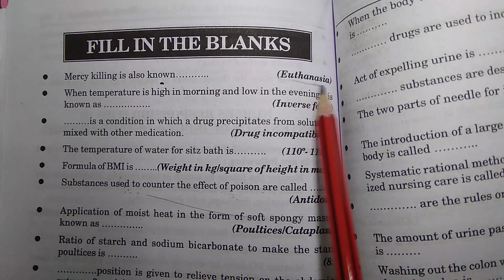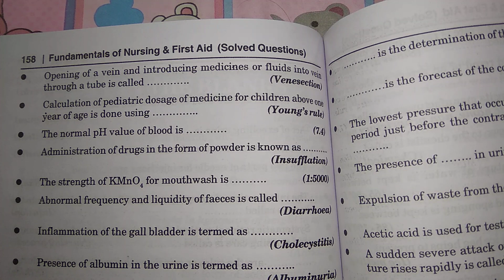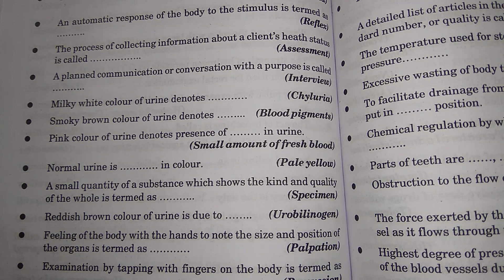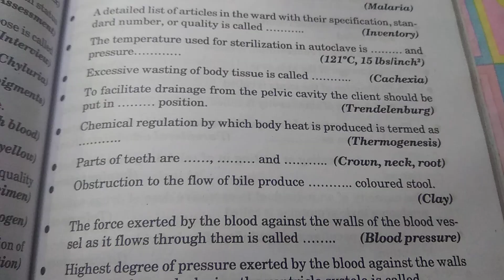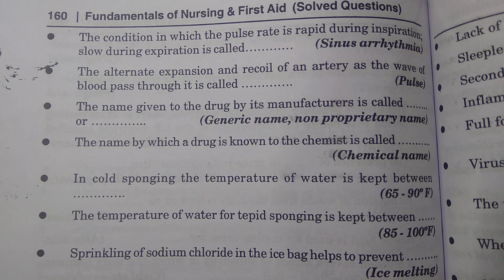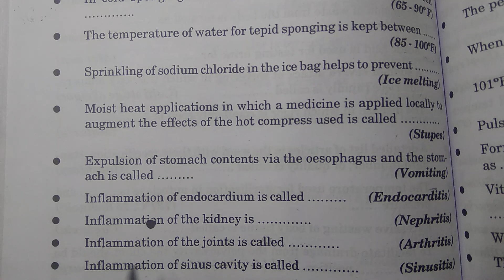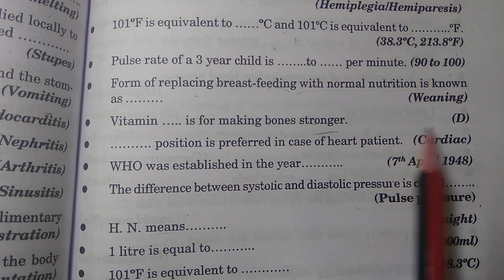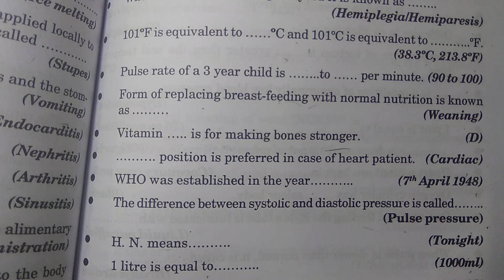Important Fill In The Blank, Nursing Foundation,Gnm,B.sc(1st year).